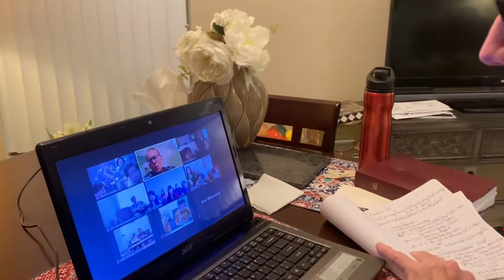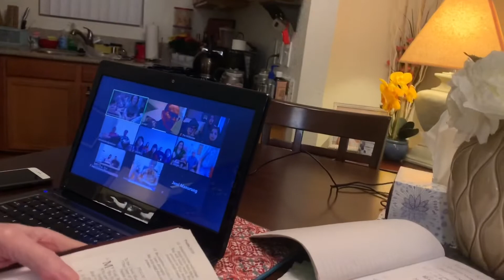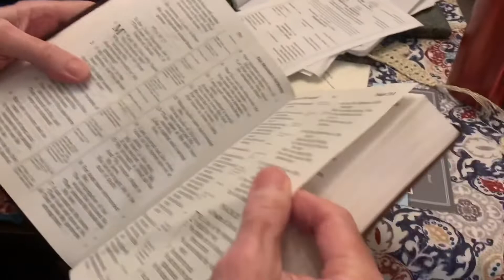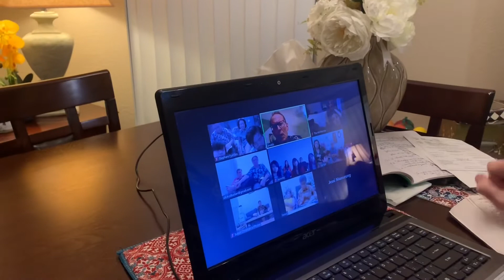PSALM 23 JAMES LUCAS